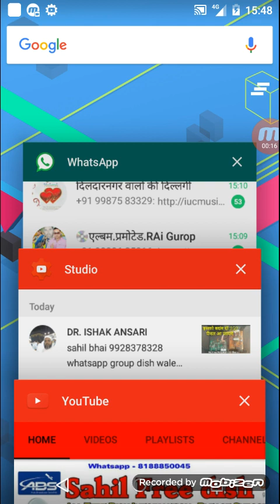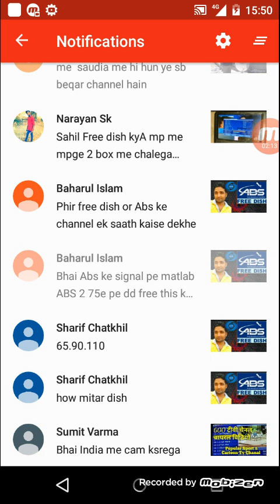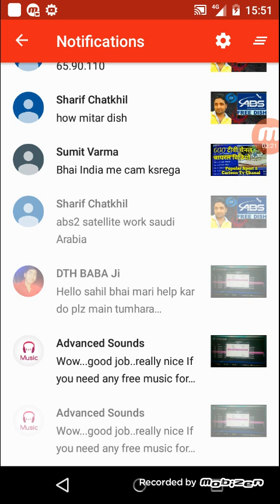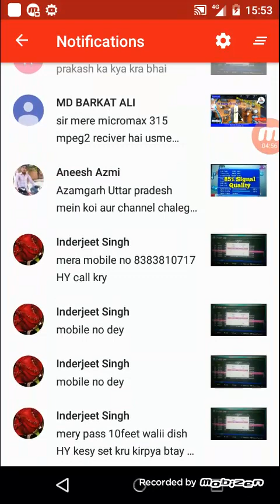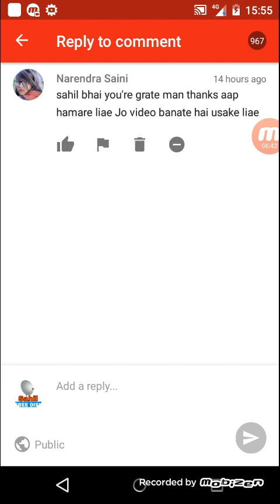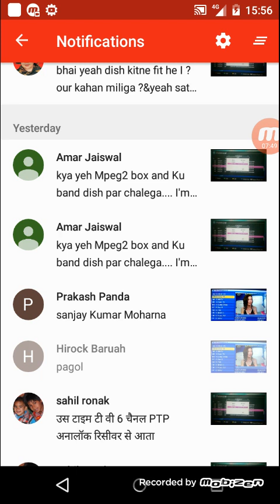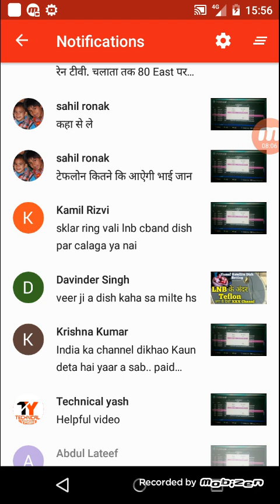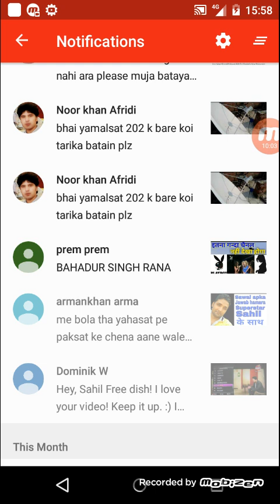सवाल आपका जवाब हमारा, Best Information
Technical Tricks